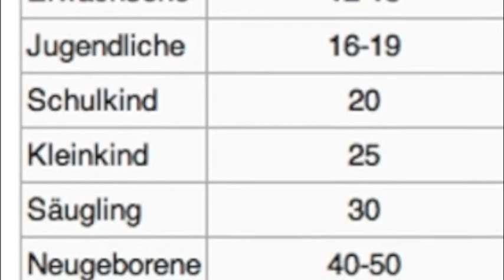skywatchbretten - 9. August 2014 - Atemlos